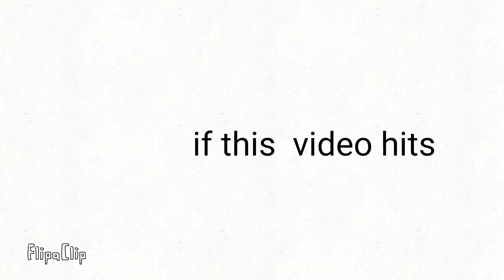if this video gets 30 likes, i will reveal my gmail